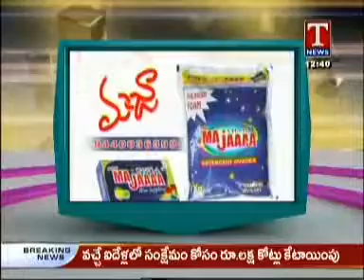MAX VISION JUN 12th 01